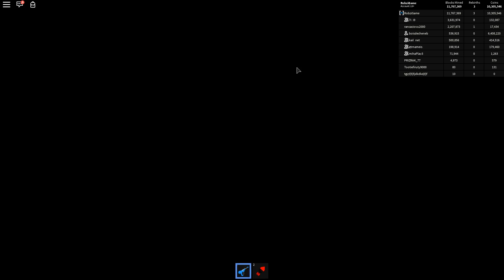СИМУЛЯТОР МАЙНИНГА! ОБНОВЛЕНИЕ КОНФЕТНЫЕ ЗЕМЛИ! Выкопал кучу конфет в Roblox Mining Simulator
Добро пожаловать в РОБЛОКС СИМУЛЯТОР МАЙНИНГА !
👍👍👍Поддержи Лайком - Давай не ленись Жми Лукас !

🎬Больше видео:

Мой ник в игре - RobziGame

★Канал Roblox Funny Games - Развлекательный канал по игре Roblox.
★Проходим разные режимы Tycoon, Zombi, Obby, Jailbreak и т.д.
★Веселые моменты Roblox Funny !

Собственно что это ROBLOX? РОБЛОКС  И Кто такой Robzi? - это игра и студия, где Люди всех возрастов имеют все шансы весело проводить время игра в любимые игры, делать, возводить, радоваться и обучаться. Это уникально тем, собственно что буквально все в ROBLOX спроектировано и выстроено членами сообщества. РОБЛОКС рассчитан на ребят от 8 до 18 лет. Игра может быть как мультик для детей Любой игрок начинает с выбора аватара и делает своего персонажа(мульт герой). После можно отправляться изучать ROBLOX - вести взаимодействие с другими, знакомиться в чате. Любому игроку еще предоставляется личный кусочек неразвитой недвижимости совместно с виртуальным набором инструментов, с поддержкой которого возможно спроектировать и выстроить собственно что угодно - будь то судоходный небоскреб, вертолет, игровой автомат, почти все что угодно, собственно что понравится всякому. Участвуя и формируя классные карты, члены ROBLOX имеют все шансы получать особые значки, а еще баксы ROBLOX («ROBUX»). В собственную очередь я делаю летсплей видео по РОБЛОКС, для всех возрастов, и не допускаю ругательства (все видео без мата) и иные формы не обычного поведения, все мои впечатления не наигранные, и я обожаю всех моих подписчиков, и снимаю видео лишь только по этой ирге РОБЛОКС, вследствие того собственно что она мне нравится, и предполагаю для тебя также понравится :)
Что бы поиграть достаточно роблокс скачать(roblox download) и наслаждаться бесплатной игрой !